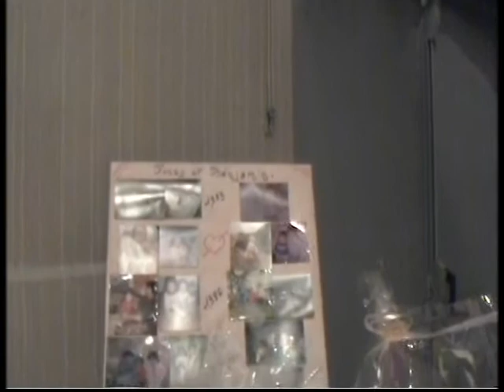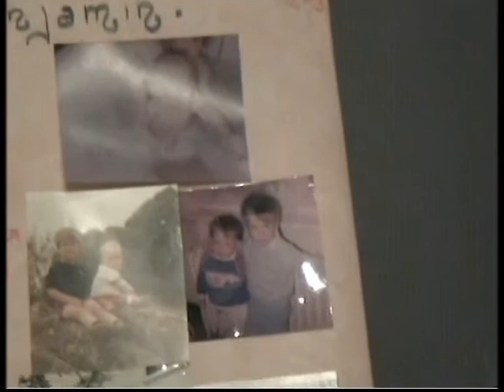LE 30 JUILLET 2005 ..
Par une belle jounée d'été , Tiphanie & Benjamin , se sont dit OUI pour la vie ...